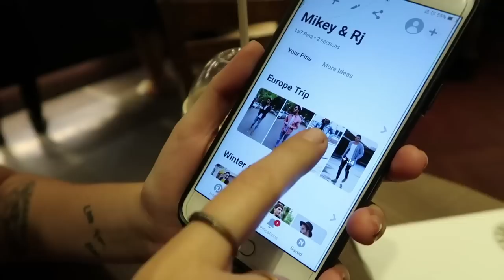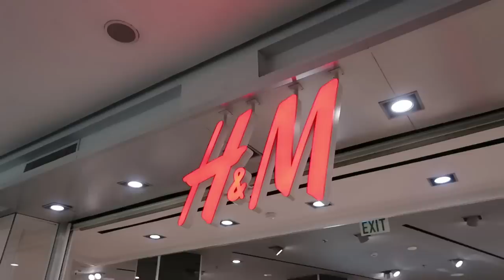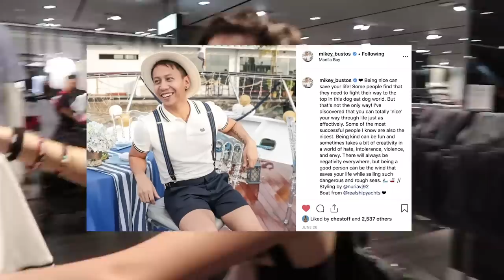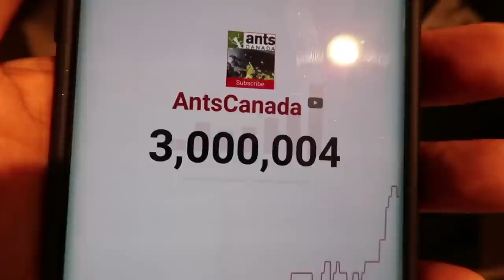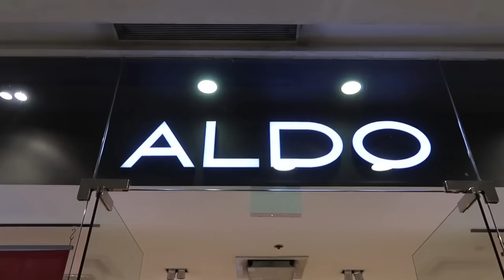Shopping With Our New Stylist | Vlog #544